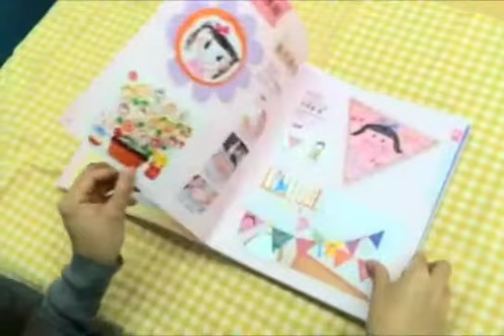【保育de製作】『３・４・５歳児の行事＆季節の製作アイデア（４月～９月）』を読んでみた♪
保育図書『３・４・５歳児の行事＆季節の製作アイデア（４月～９月）』をためし読み♪

子どもたちが季節や行事にふれるきっかけとなる「製作」。子どもたちが楽しめる内容か？発達的に無理なくできるか？作ったあとはどうするか？など、悩まれる保育者の方も多いでしょう。４～９月の各月を。「行事」と「季節のモチーフ」に分け、３・４・５歳児の目安つきで製作アイデアをご紹介☆子どもの作品を生かして飾れる”飾り方アイデア”と”ことばかけの例”、さらに準備に役立つ”型紙”も掲載しています。春～夏の製作アイデアは、これ１冊あれば間違いなし！

『３・４・５歳児の行事＆季節の製作アイデア（４月～９月）』⇒